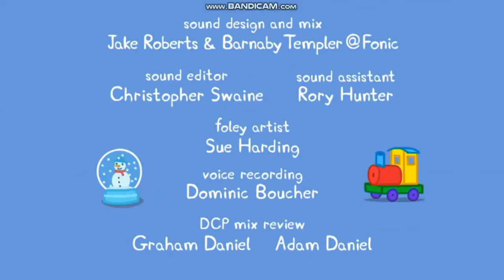Peppa Pig S06E26 Christmas at the Hospital